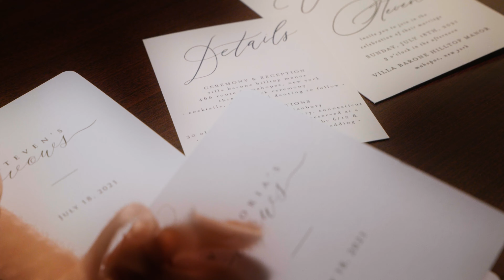Victoria & Steven's Romantic & Sweet Wedding at Villa Barone Hilltop Manor - Mahopac, NY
For more information about our wedding cinematography, as well as our photography packages, please visit fantasyflash.com for more information.